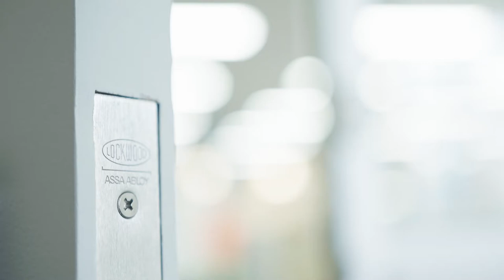ASSA ABLOY Opening Solutions - one of Australia’s most successful hardware manufacturers.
An international leader in the design and production of mechanical and electromechanical locking and unlocking products, ASSA ABLOY Opening Solutions is one of Australia’s most successful and innovative hardware manufacturers.